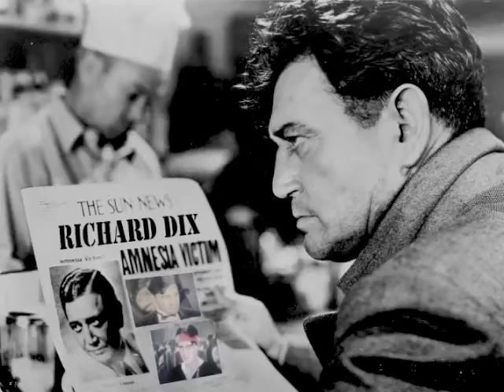THE WHISTLER: Stepping Into the Shadows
THE WHISTLER: Stepping Into the Shadows by Dan Van Neste is the definitive book about the classic "noir" radio show, the movie series that starred Richard Dix, and the subsequent television series. The 421 page film reference volume featuring 114 photos, traces The Whistler's radio origins, provides vital background details on each of the eight Whistler motion pictures, and features 50 rare profiles of Whistler filmmakers highlighted by an in-depth look back at the life and career of series' star Richard Dix.  Mr. Dix's actor son, Robert Dix wrote the Foreword and provided personal reminiscences of his father. Also included is a discussion of the Whistlers as film noir by noted noir author Karen Burroughs Hannsberry.